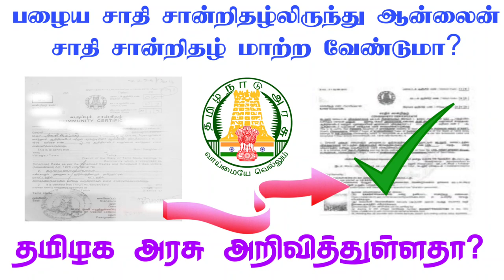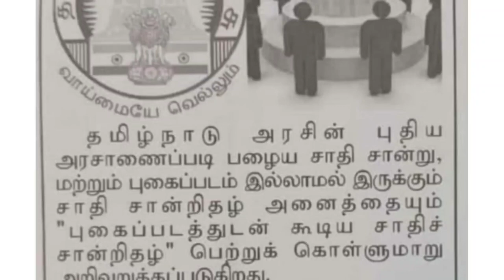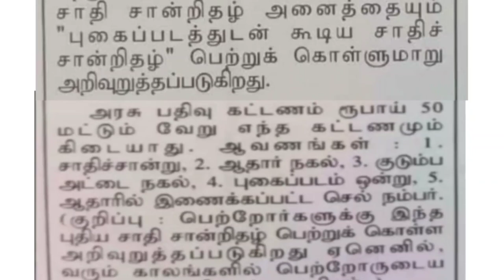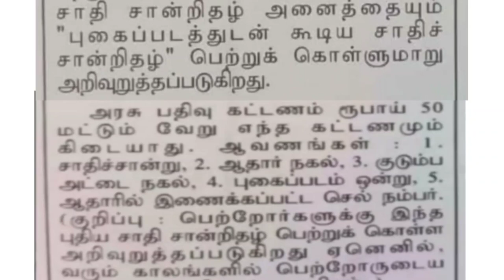புகைப்படத்துடுடன் கூடிய ஆன்லைன் சாதி சான்றிதழ் || Photo community certificate வாங்க வேண்டுமா?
new community certificate#oldtonew#newupdate